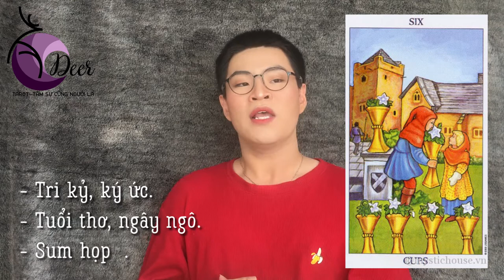VLOG// Linh tinh chuyện tâm linh_9// Hành trình của cảm xúc ( bộ CUPS)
Chào bạn!
Tiếp tục mục linh tinh chuyện tâm linh. Hôm nay, DEER sẽ kể câu chuyện của nhà CUPS cho mọi người hiểu hơn về bộ ẩn phụ trong tarot. Các bạn có gì chưa hiểu thì cmt DEER hay nha. Nếu muốn DEER làm về chủ đề gì thì cũng nhớ cmt nha
Love all